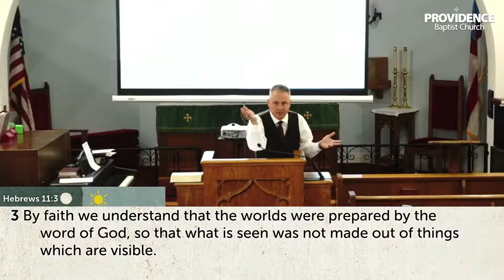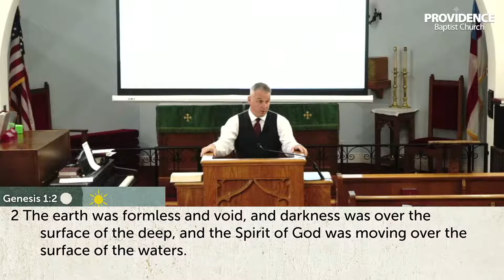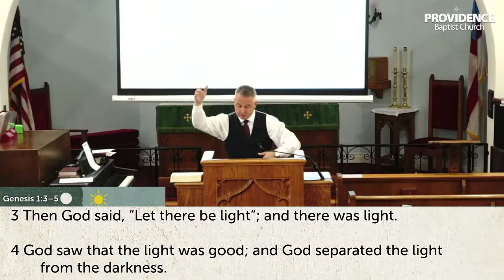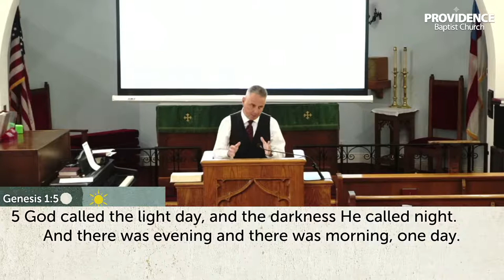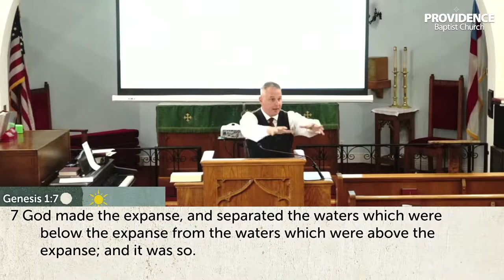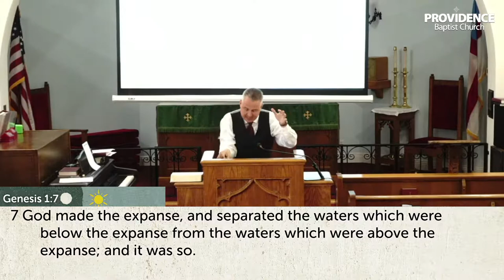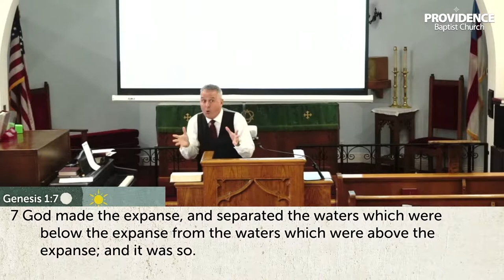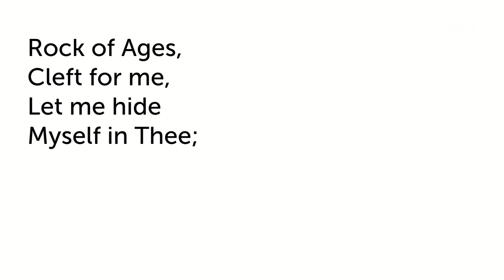Sermon from Providence Baptist Church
August 1st Sermon